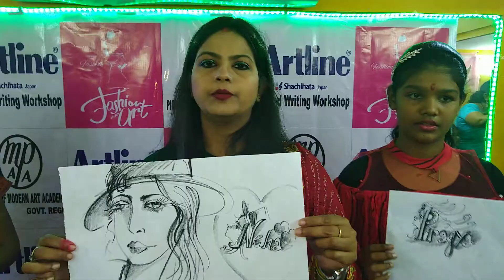March 1, 2020